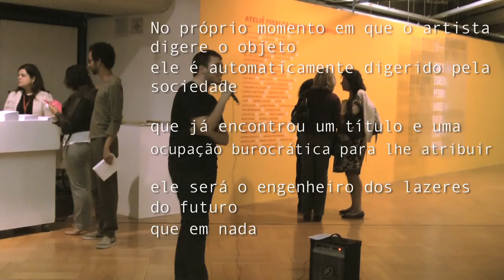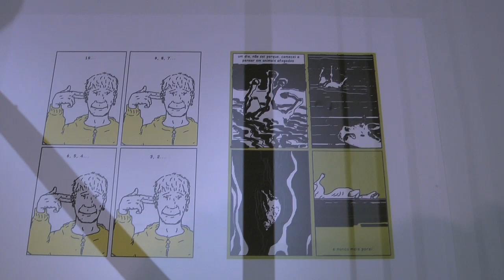Canal Convida Adriano Casanova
O Canal Convida vai com Adriano Casanova à vernissage das exposições Temporada de Projetos 2010 e Ateliê Fidalga no Paço das Artes.

Produção executiva: Patricia Canetti
Produção: Ana Elisa Carramaschi, Cecília Bedê, Marília Sales
Imagens e edição: Ana Elisa Carramaschi

julho_2010